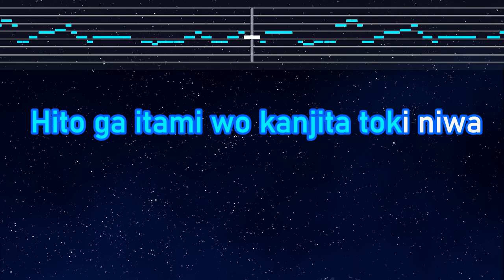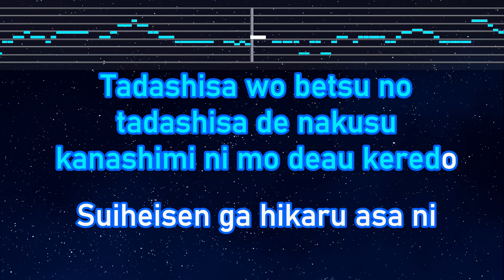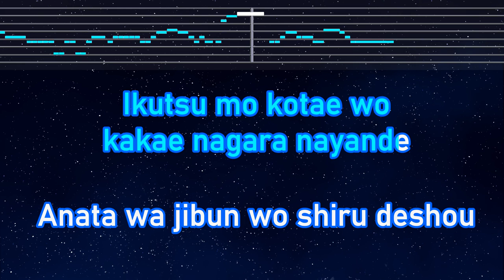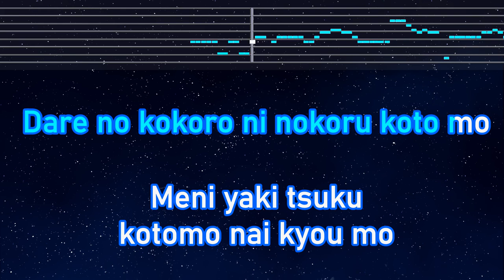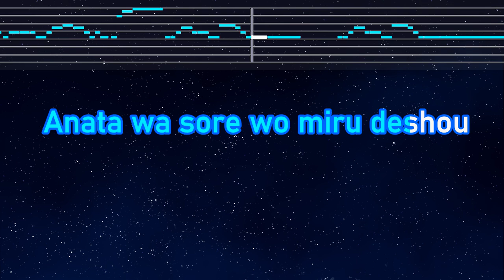Karaoke♬ Suiheisen - back number 【No Guide Melody】 Instrumental